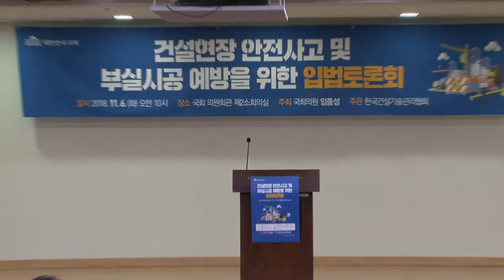[세계타임즈TV] 건설현장 안전사고 및 부실시공 예방을 위한 입법토론회